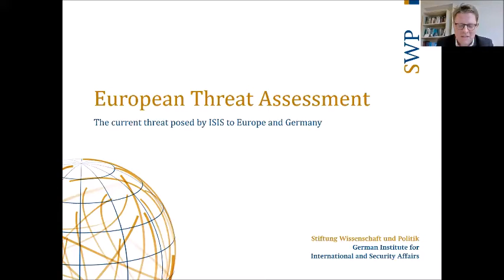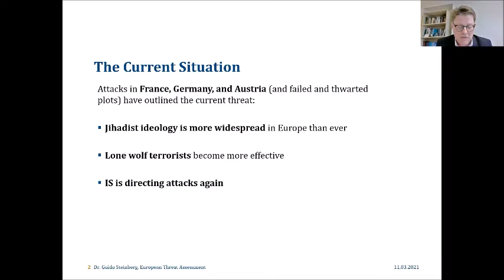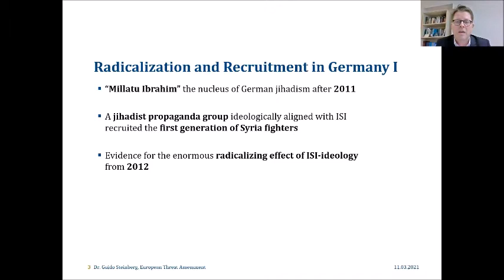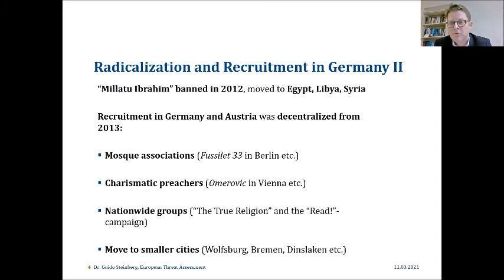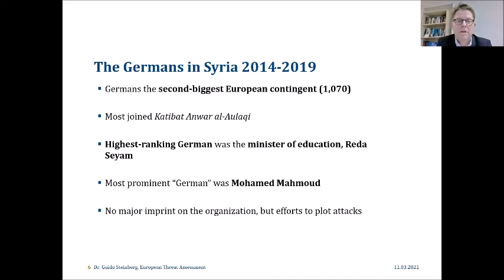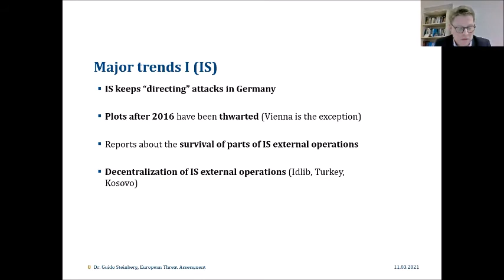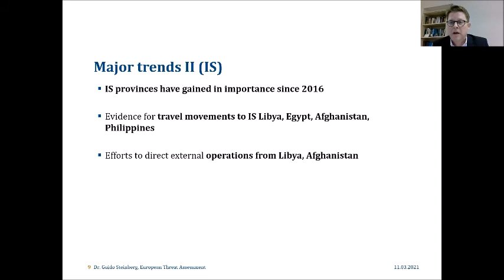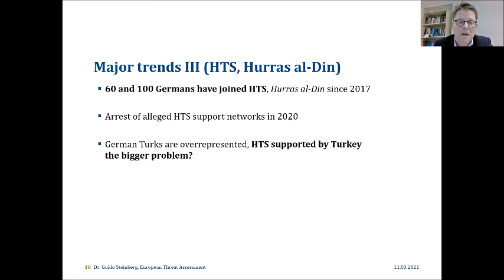CEP Webinar: The Threat Posed by ISIS Globally and European Threat Assessment | Dr. Guido Steinberg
A string of attacks in France throughout 2020; the attack by an ISIS supporter in Vienna, Austria, on November 2, 2020, which killed four and injured 23; as well as the arrests on February 12, 2021, in Denmark and Germany of 14 members belonging to an ISIS-connected network preparing bomb attacks, are only a few recent examples demonstrating the continued threat posed by ISIS globally and to Europe in particular.

Although the current COVID-19 restrictions may have reduced the availability of “soft targets,” ISIS sympathizers continue to radicalize, including online, and present a risk of rising levels of violence once the restrictions are lifted. This Counter Extremism Project (CEP) webinar analyzed the current status, capacities, and capabilities of ISIS globally and in Europe, including Germany, and outlined the current level of threat posed by this global terror network.

Two of the most eminent experts on this subject presented their analysis of the situation:

Ambassador Edmund Fitton-Brown is the coordinator of the ISIL, al-Qaida and Taliban Monitoring Team, advising the United Nations Security Council on the threat posed by these organizations and on the development of global counter-terrorism sanctions.

Dr. Guido Steinberg is a leading German terrorism analyst and in his role at the Stiftung Wissenschaft und Politik (SWP) advises the German government on security and terrorism related issues. Dr. Steinberg also regularly provides expertise in terrorism trials in Germany, Europe, and the United States.

The event was held in English via Zoom on Thursday, March 11, 2021.

This virtual event is updating the threat assessment presented during a previous CEP webinar in April 2020, see